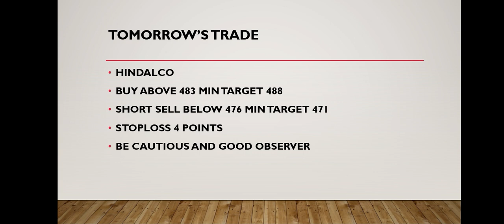Best Intraday Stocks for Tomorrow | 06 December 2022 | Intraday Trading with Guaranteed Stocks